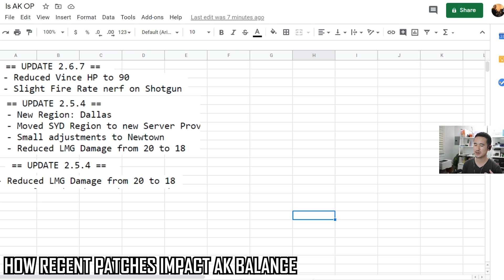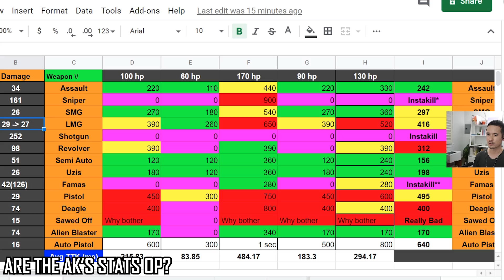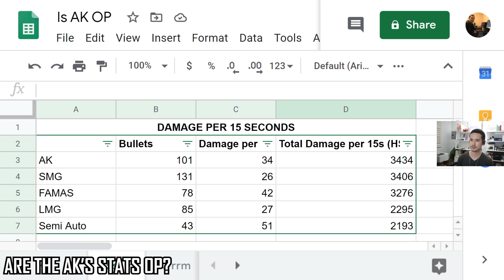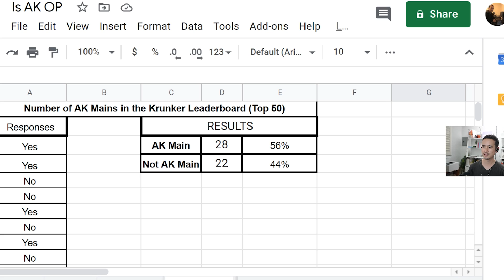How O.P. is the Triggerman (AK) in Krunker?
I've been hearing a lot of people saying the AK is O.P., so I do some testing to find out exactly how O.P the Triggerman is.

👨‍💻 Krunker Creator Code: "philz"